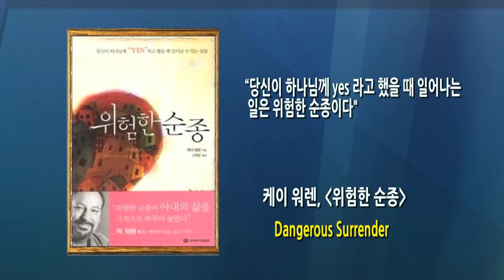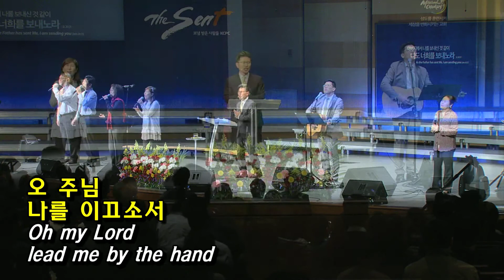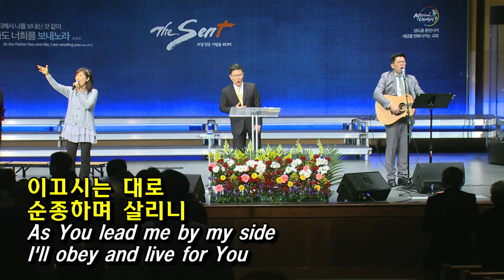말씀대로 이루소서, 류응렬 목사 (12/10/2017)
12월 10일 1,2,3부 주일 예배 설교- 류응렬 목사
"말씀대로 이루소서 Let It Be As You Have Said" (누가복음 1:26-38)